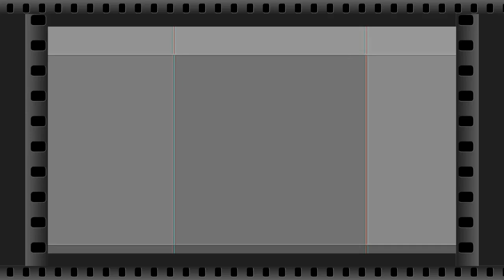Talking Ginger Goes To Chuck E Cheeses and Gets Grounded Effects Round 11(FINAL ROUND)